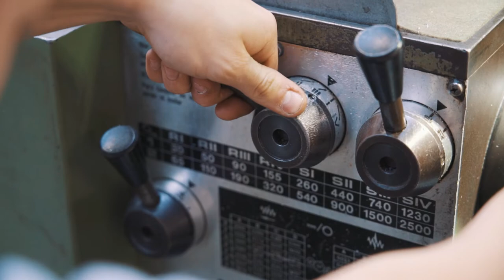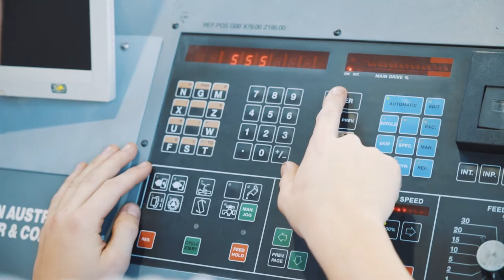Mit grossen Maschinen arbeiten als Polymechaniker/in EFZ | Lehrstellenvideo | Yousty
Ein Einblick in den Alltag einer Lehrstelle bei der LAUFEN in Laufen BL als

Seid ihr interessiert, was man eigentlich als Polymechaniker/in EFZ jeden Tag so macht? Dann seid ihr hier genau richtig. In diesem Video bekommt ihr einen grossen Einblick in den Arbeitsalltag. Interessiert? Schaut euch unbedingt das Video an.

Ihr wollt mehr über eine Ausbildung bei LAUFEN erfahren? Hier gibt es mehr Informationen: Das Besondere an yousty.ch ist, dass du neben allen wichtigen Informationen und Tipps zu den Berufen, freien Lehrstellen und dem Bewerbungsprozess Einblicke in ein Unternehmen bekommst. Bei Yousty kannst du online schnuppern!